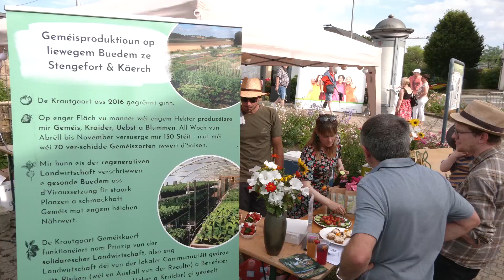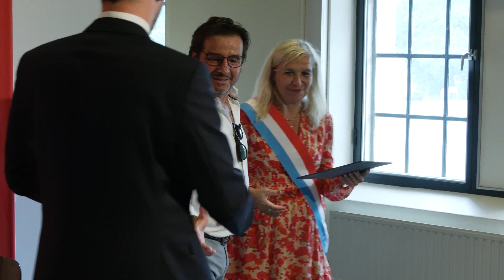Stengefort TV, Juli 2023